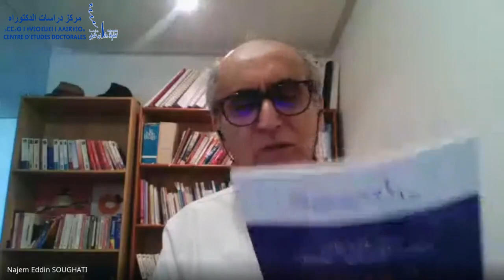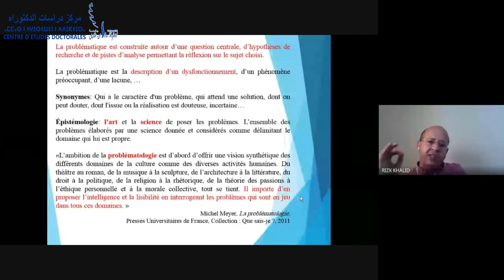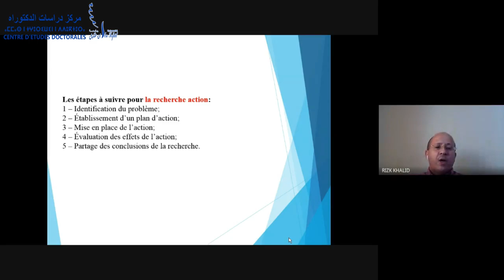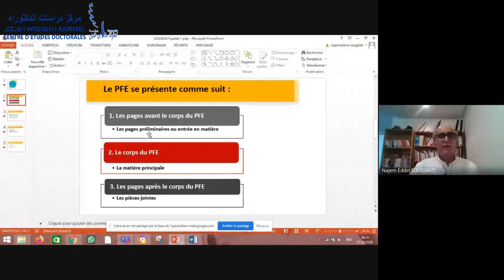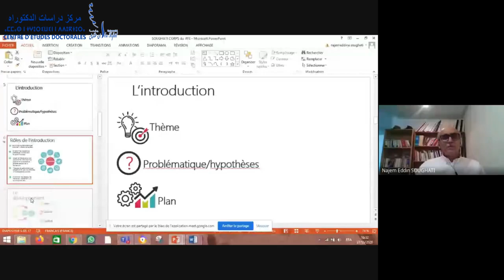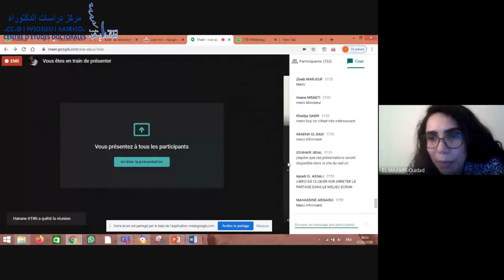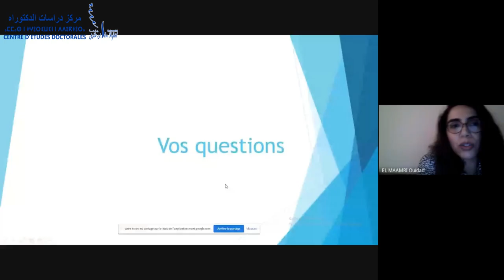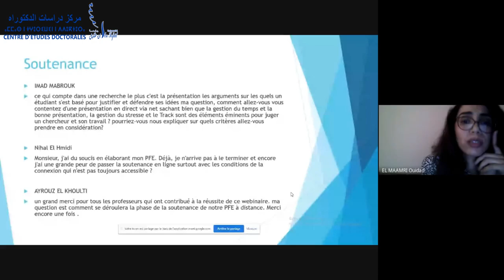WEBINAIRE / LES NORMES D’ELABORATION D’UN PFE de l’idée à la Réalisation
WEBINAIRE FLSH KENITRA : LES NORMES D’ELABORATION D’UN PFE : de l’idée à la Réalisation